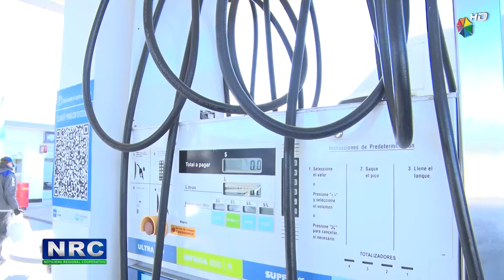BIODIESEL EN CORDOBA Y MORTEROS